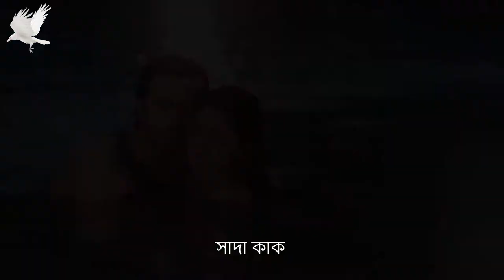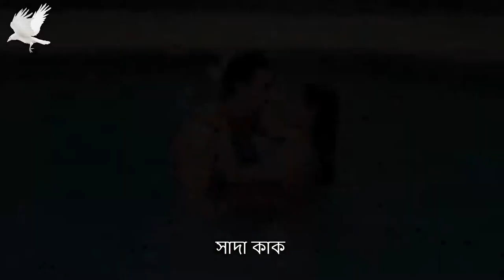সুইমিং পুলে সুপারহিরো শাকিব খানের সাথে অন্তরঙ্গ মুহূর্তে মডেল তিশা ।। Shakib Khan ।। Tisha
Keep an EYE on Youtube Channel "সাদা কাক" and Feel the Different Taste of Bangladeshi Advertisement. You Will Find Here Entertainment, Entertainment, and Only Entertainment. I Swear, Sometimes You Will Laugh Loudly by Watching Our Funny Videos, Sometimes You Will Feel Love and Romance by Watching Our Romantic Videos, You Will Feel Emotional by Watching Our Emotional videos, Our Inspirational and Motivational Videos Will Make You More Positive and Many Different Categorize Videos Will Give You The Perfect Entertainment.
So, Friends FEEL Free to SUBSCRIBE "্সাদা কাক" and If You like Our videos Then Don't Forget to Like Comment And Share to Let Us Know Your Opinion About The "সাদা কাক" and It's videos.